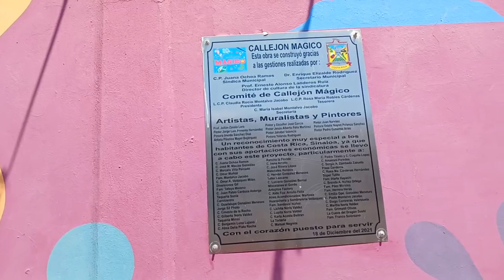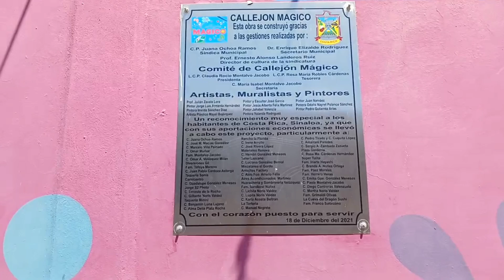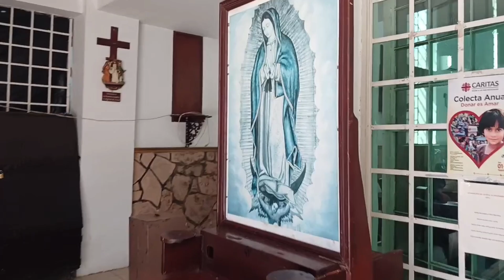costarrica sinaloa y su taqueria el alamo buenisimos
Cosrarrica sinaloa y sus tacos buenisimos